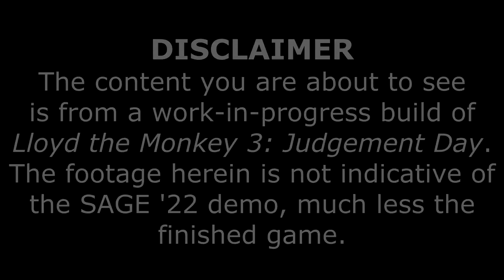Lloyd the Monkey 3: New Worlds Showcase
Take a break from the heat with a new preview of Lloyd the Monkey 3, showing off the two additional levels that will be present at this year's SAGE Expo demo, Titan (Lloyd) and Ragna (Lura).